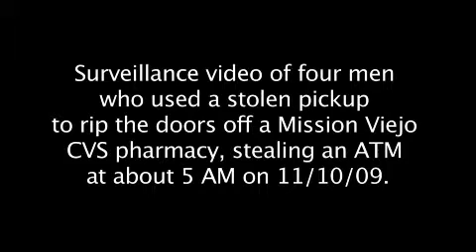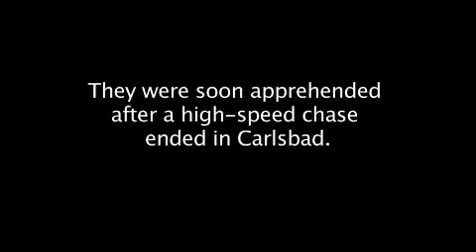RAW VIDEO: Pickup truck rips ATM from drugstore - 2009-11-12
Four men used a stolen pickup truck to tear an ATM machine from a CVS drugstore in Mission Viejo on 11/10/09. They were apprehended after a chase to Carlsbad. Video edited by Eugene Garcia, ocregister.com Published on 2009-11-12